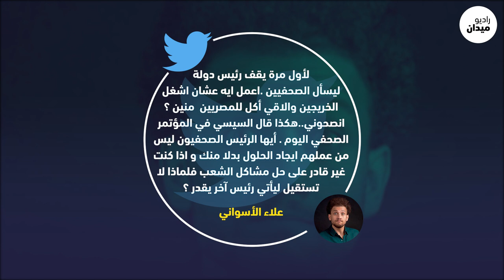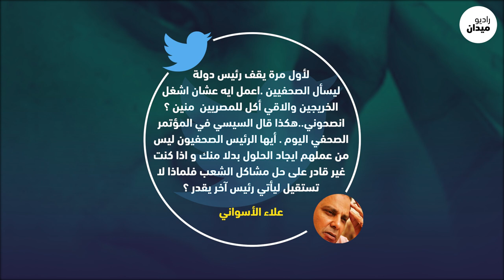عندما يُسأل السيسي عن حقوق الإنسان، بماذا يرد؟